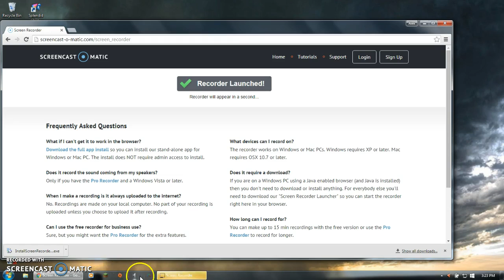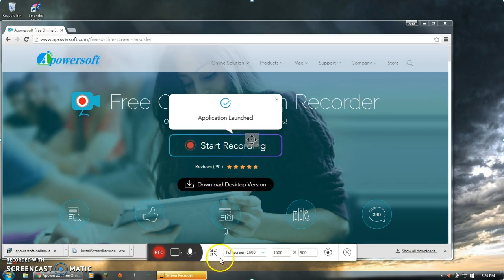Recording with 2 recorders